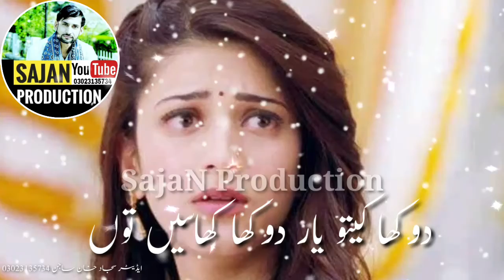Chor K Sanu Yar#New